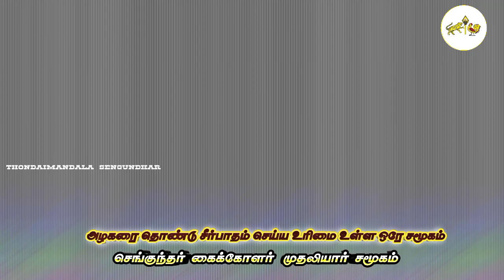அழகரை தொட்டு சீர்பாதம் செய்ய உரிமை உள்ள ஒரே சமூகம் செங்குந்தர் கைக்கோளர் முதலியார் சமூகம்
செங்குந்த முதலியார் வரலாறு
History of senguntha Mudhaliyar